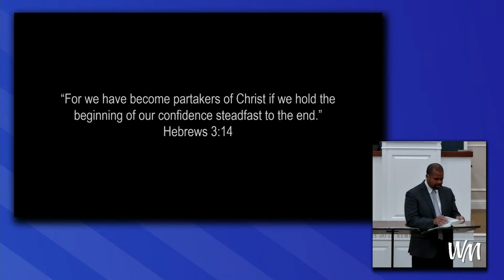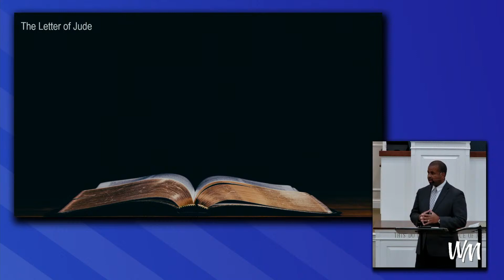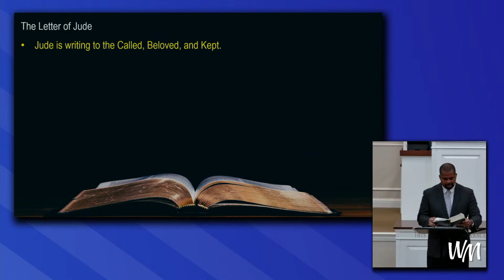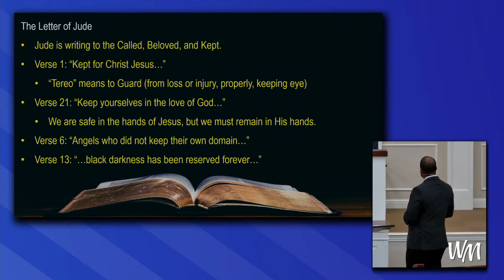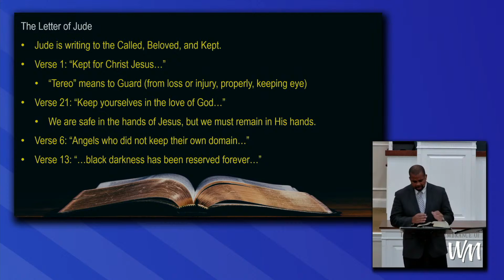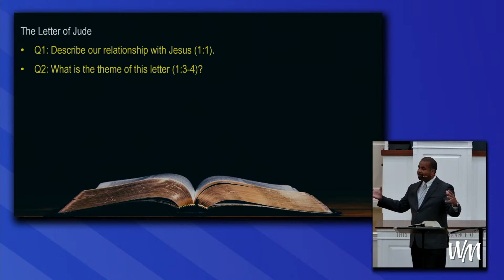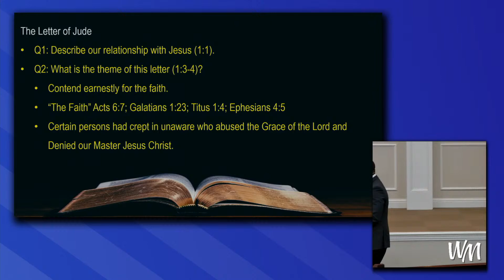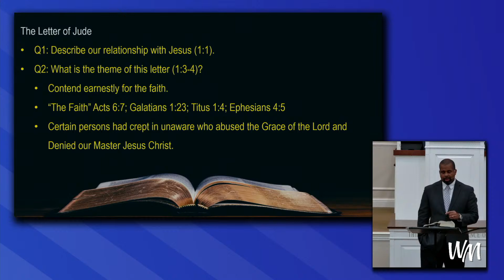1, 2, 3 John and Jude - Lesson 12